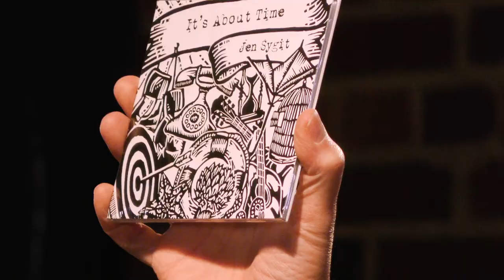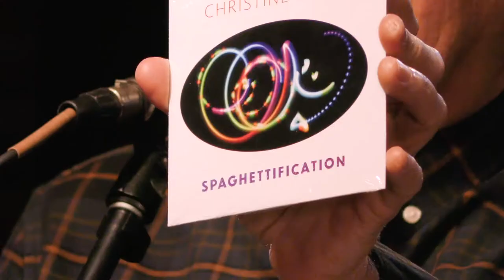Rolling Hills Radio #84 - Jen Sygit and Christine Lavin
Christine Lavin is a singer/songwriter/guitarist/recording artist who has been based in New York City since 1984.  She has just released her 23rd solo album, SPAGHETTIFICATION, which was #5 for the month of September according to the International FolkDJ chart.  Dave Van Ronk, himself, suggested Christine go to NYC and make music her career.  She did just that and has become one of the most beloved, witty, and endearing performers in Americana.

Singer-Songwriter and multi-instrumentalist Jen Sygit has three solo albums under her belt with her latest release "So Long Pollyanna" named as album of the year by both John Bommarito (107.1 fm Ann Arbor, MI) and The Progressive Torch & Twang (88.9 fm East Lansing, MI). "So Long Pollyanna" was also nominated for two Jammie Awards (WYCE Grand Rapids, MI) including Best Song for "Sugar High" which later won Best Country Song at the Garden State Film Festival in 2014 for its use in the independent film "Buffalo".  Now, besides touring and playing shows, Jen also hosts the weekly radio show "Eclecticana" (WLNZ 89.7fm Lansing, MI) and has been commanding the airwaves for six years